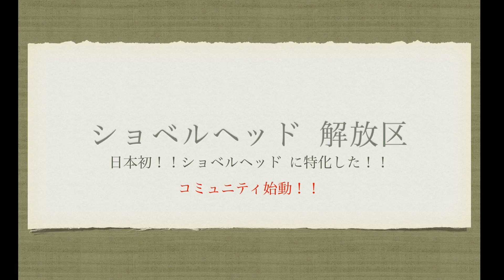ライブ告知 ミッション組み立てます！本気です！3月16日 18時 よろしくお願いします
ショベルヘッド解放区(ライブの予定等発信します)

関連動画